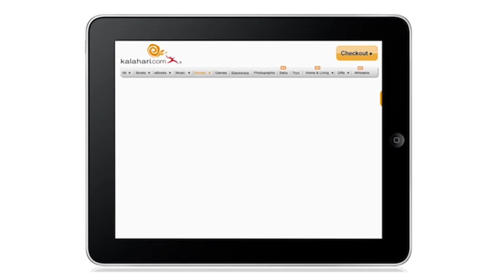Kalahari Speed & Napoleon